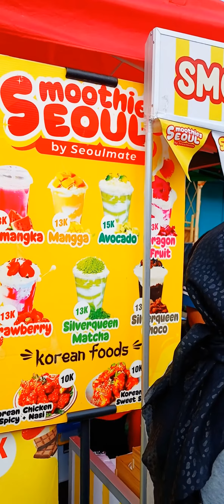nyobain es di cfd Cilacap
salam kreator jojok nah kali ini saya akan nyobain es yang rame banget di cfd Cilacap